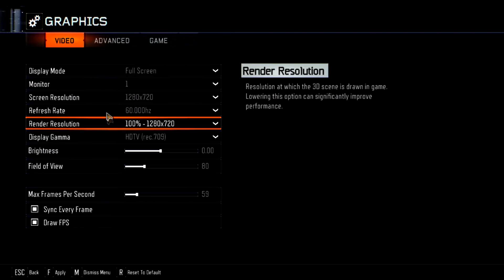Call of Duty Black Ops 3 : High Settings Gameplay | R7 250 + Q9500 w/ 8 GB on Win 10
Call of Duty Black Ops 3 Mission 2 Walkthrough - The New World
FPS is from 20-60 , With out recorder - Average FPS is 40
Game is running at 1280x720p Resolution
You may notice frame drops in video but that's just because of the recording software.

Recorded with Mirilis Action!
Compresed with Sony Vegas Pro 14
Edited in 1920x1080p Quality for Youtube
Go to my channel and check out other gameplays and tutotials

My PC Spec:⌨️🖱🖥
MON : Samsung SyncMaster 943NW/NWX 19''
CPU : Intel Core 2 Quad Q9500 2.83 Ghz (6mb cache)
GPU : Amd Radeon™ R7 250 1Gb Gddr5 - Crimson 17.5.1
RAM : 8GB Ddr3 1333 Mhz
MBD : Hewlett-Packard 3647h (XU1 PROCESSOR)
OS : Windows 10 64 Bit
HDD1 : Western Digital 320GB
HDD2 : Samsung 1TB

Other :
Mouse : Marvo Scorpion M418 - 7 LED Collors
Keyboard : Marvo Scorpion K632 - 3 LED Collors
Headphones : Marvo Scorpion H8316
✔ Enjoying my content? well then don't forget too: 🔔 ❤️